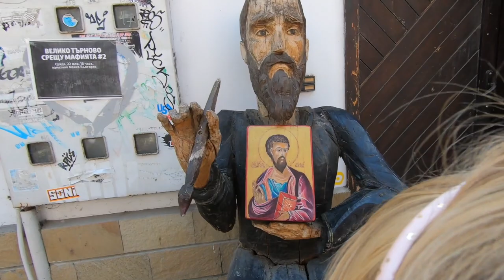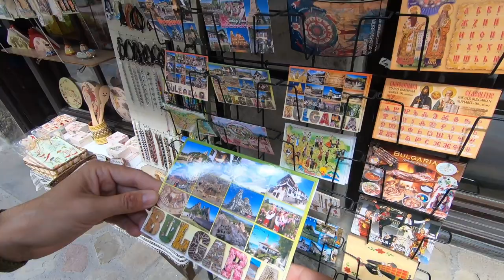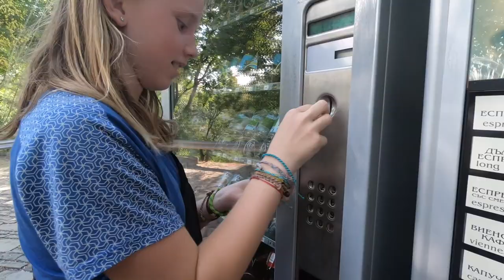From van4seven to van4six? Can Tino escape from his execution at the castle for Weliko Tarnowo?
*VANLIFE WITH 5 KIDS - GERMAN FAMILY ON TOUR*
We are in Weliko Tarnowo but will that be the final destination for Tino? See what happens at the castle !